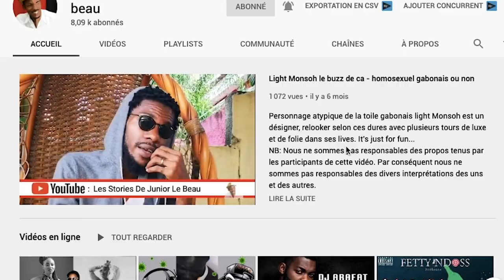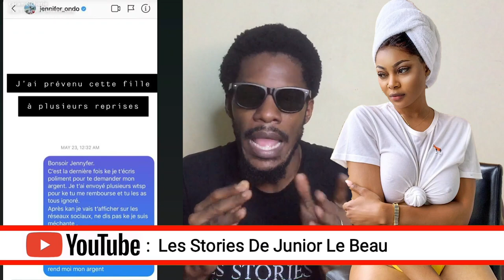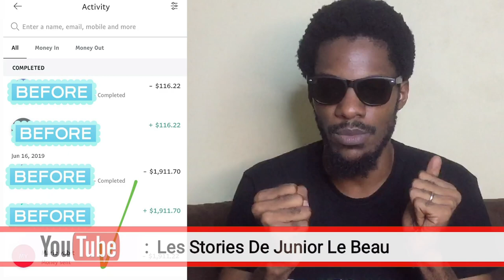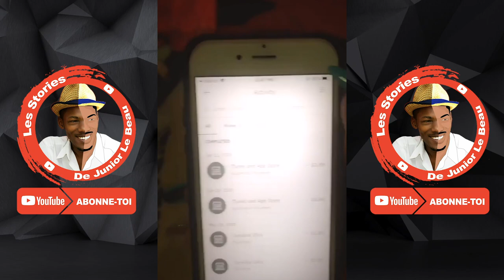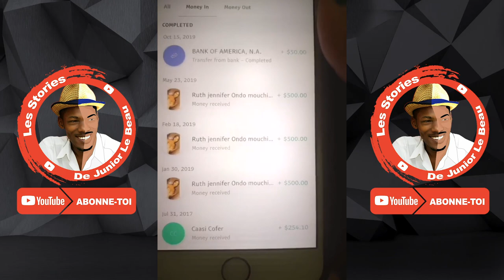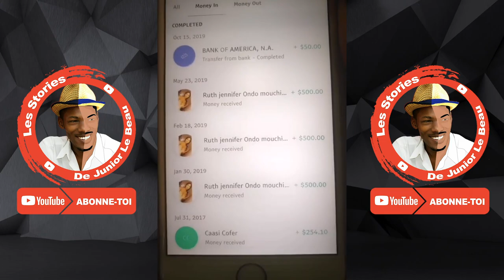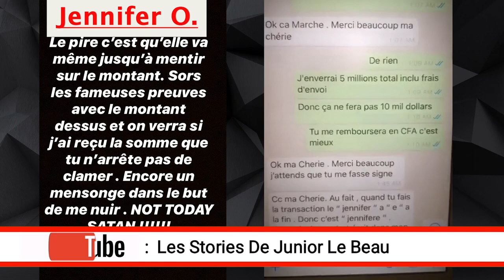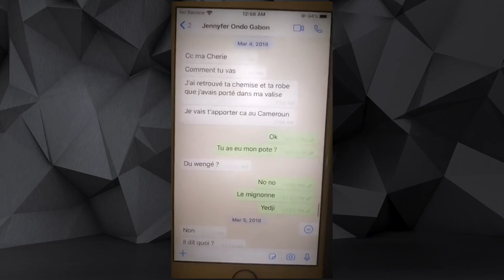Jennifer ONDO arnaqueuse et menteuse selon caramel cherie?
une histoire de dette entre copine qui fini sur la toile. Buzz ou réalité?